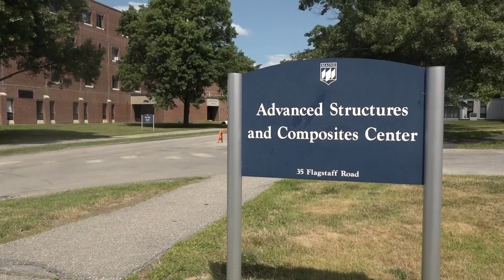3D-printed homes offer innovative solution to Maine's housing crisis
The University of Maine plans to develop nine 3D-printed homes with Penquis to help combat Maine's housing crisis.